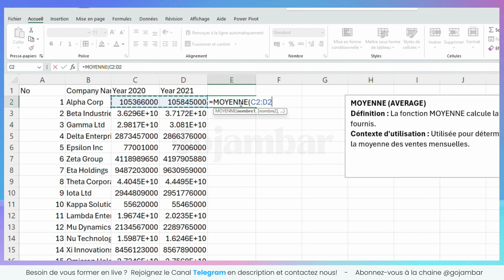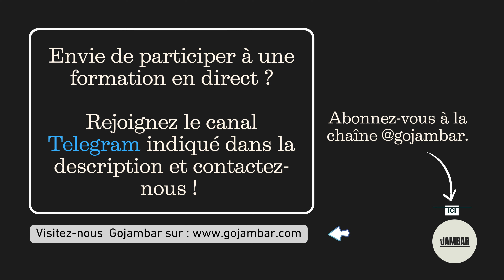Calculer la Moyenne sur Excel en 2 Minutes